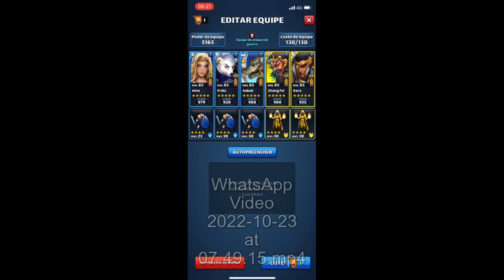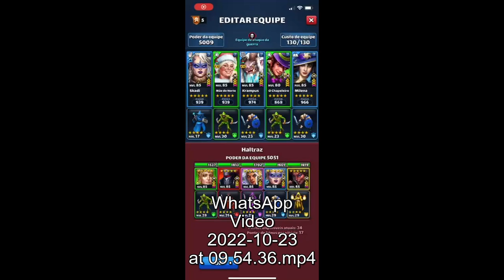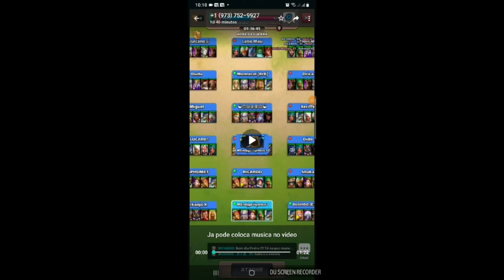ANALISE ATAQUES NO CLASSICO CAXINHA X SIMBIOSE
Confira o telivisionamento deste grande evento do empires,  pegamos alguns ataques para ver como as duas maires allys pt br combatem os inimigos